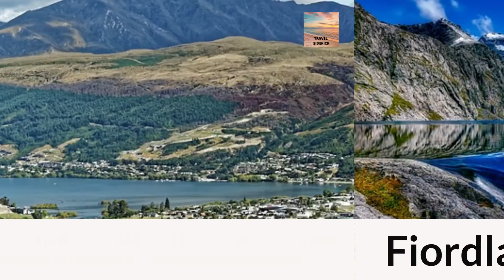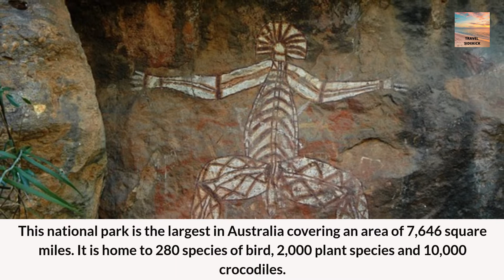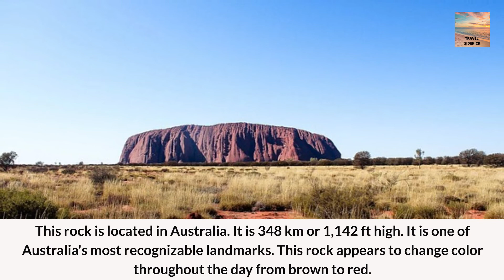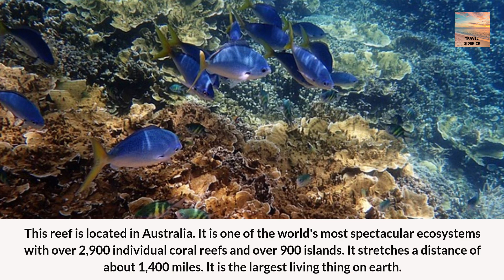Come Visit 10 Beautiful Places in Oceania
10 Beautiful Places in Oceania to Visit

This list consists of 10 beautiful places that you should visit in Oceania.  Obviously there are some places I left out that could have made the list so tell me what your top 10 places would be in the comment section.

Christmas Island
This island is a small territory of Australia covering 350 square km or 135 square miles.  It is famous for its red crab migration beginning at the onset of the wet season and an estimated 120 million crabs migrate.
Fiordland National Park
This national park is located in New Zealand.  It is 12,500 square km or 8000 square miles.  The nickname of this park is “walking capital of the world”.
Tasmania
This island is off the coast of Australia.  This island is nicknamed the “Island of Inspiration.”  This island was once home to the tazmanian tiger.
Kakadu National Park
This national park is the largest in Australia covering an area of 7,646 square miles.  It is home to 280 species of bird, 2000 plant species and 10,000 crocodiles.
Mount Cook
This mountain is located in New Zealand.  It is the tallest mountain in New Zealand at 3754 m or 12,315 ft.  The mountain is known as Ao-raki to the Maori or cloud piercer.
Te Mata Peak
This mountain is located in New Zealand.  It is 399 m or 1310 ft tall.  It offers a beautiful view when you reach the summit.
Waitomo Caves
These caves are located in New Zealand.  It is known for its stalactites, which seem to drip off of the ceiling.  There is also a twinkling light snow due to the thousands of glowworms that inhabit the cave.
Uluru (Ayers Rock)
This rock is located in Australia.  It is 348 km or 1142 ft high.  It is one of Australia's most recognizable landmarks.  This rock appears to change color throughout the day from brown to red.
Fiji
This Pacific archipelago consists of 300 islands formed by volcanic activity that is still forming new islands.
This reef is located in Australia.  It is one of the world's most spectacular ecosystems with over 2,900 individual coral reefs and over 900 islands.  It stretches a distance of about 1,4000 miles.  It is the largest living thing on earth.

Check out this flight aggregator to find a low cost plane tickets.  Plan your dream vacation or check out some of the destinations mentioned in the video above. - If you are a frequent traveler then consider the pro version to get even more discounts.

Tired of the same old car ride then spice up your travel mode of transportation. Try a motorcycle, scooter, quad or bicycle to help you explore.

Transportation is key to seeing everything your destination has to offer.  Go with the best.

There is no better way to experience a country then to backpack around and meet the locals.  Rent a hostel and meet up with travelers from all over the world and exchange stories of your adventures.

Take the guess work out of travel.  Let the experts guide you to the best things to do in each place you are going.

Feeling anxious about traveling?  Alleviate all your concerns with travel insurance.  Do not ruin your trip because of anxiety.

If you want to create your own travel links then start